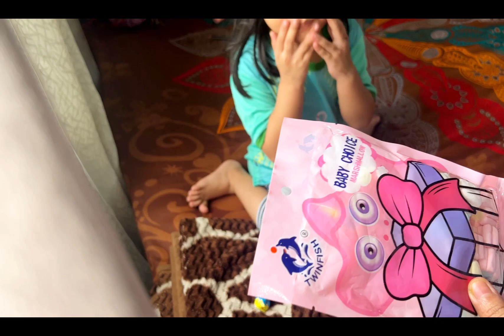সংসারের ব্যস্ততা নিয়ে কাটানো একটা দিন আপনাদের সাথে শেয়ার করলাম🙂 দুপরে মজাদার খিচুড়ি রান্না করলাম